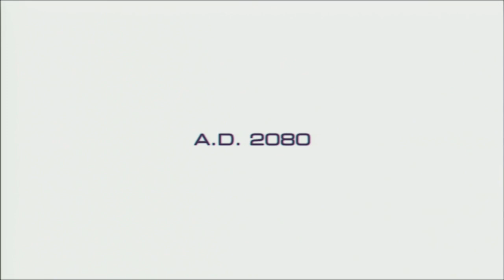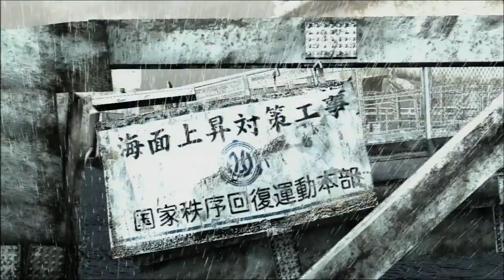Let's Play Binary Domain Part 1 - Bosonic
Welcome to Japan, brother.